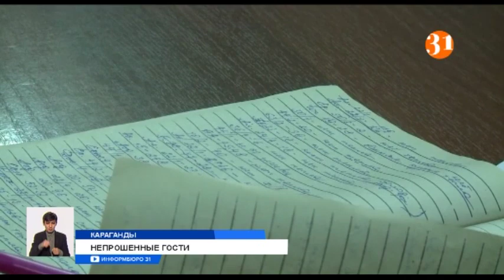Казахстанцам разрешили не впускать в квартиры контролеров и проверяющих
На сегодня карантин по коронавирусу введен в 9 городах Казахстана. К Алматы, Нур-Султану, Актау и Атырау присоединилась единая карантинная зона в Карагадинской области. В нее вошли Караганды  и 4 города-спутника. Людей призывают не покидать свои дома. Но карагандинцы жалуются на проверяющих коммунальщиков, которые повадились ходить по квартирам.